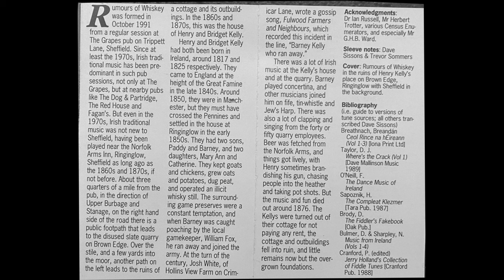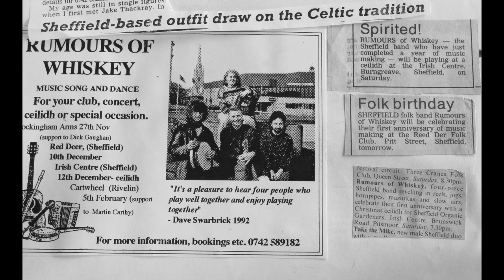Rumours of Whiskey (1993) The Blackbird / Toss the Feathers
Track Four - Side One
Tim Fearon - wooden flute, whistle
Ann McCarthy - button accordion
Dave Sissons - Mandolin, guitar, fiddle
Trevor Sommers - tenor banjo, guitar, mandola.